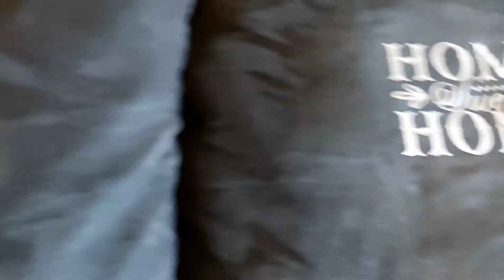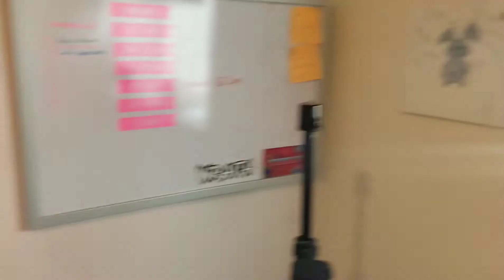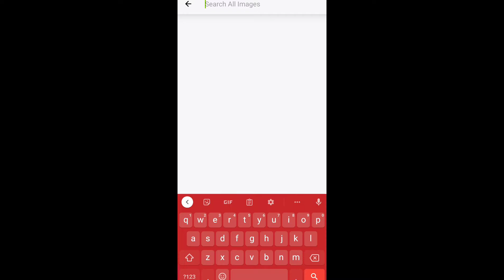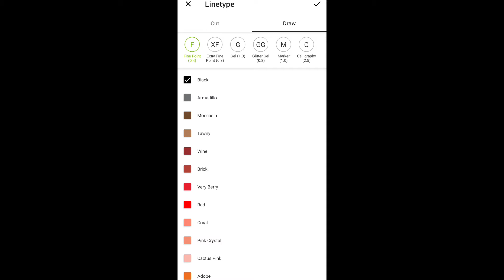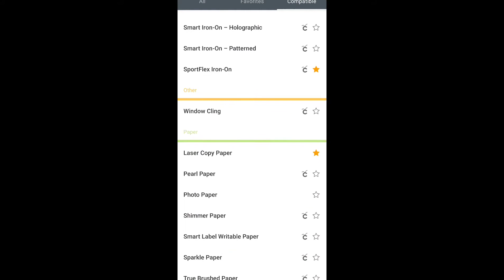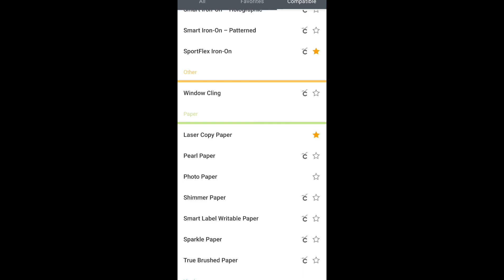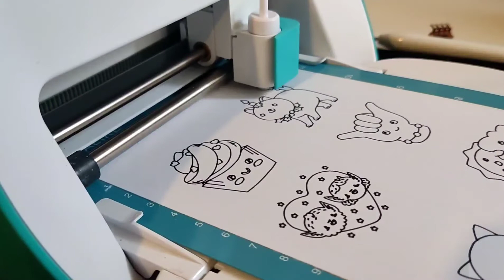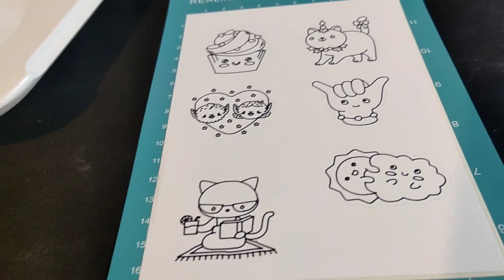Weekly Vlog #008 Cleaning and Cricut Joy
Weekly Vlog no:8 get cleaning with me and I show you the cricut joy.

shop my Younique store